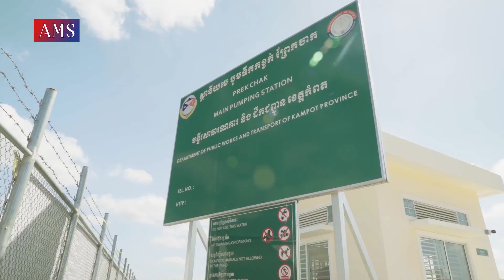តស់! មកដឹងទាំងអស់គ្នា ក៏ដូចជាស្គាល់ស្នាដៃឆ្នើមរបស់ចៅសង្កាត់ក្រាំងអំពិលយើង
គ្មានការអភិវឌ្ឍណា ដែលអាចឃ្លាតឆ្ងាយពីការចូលរួមនោះទេ។ ប៉ុន្តែតើការចូលរួមបែបណា ដែលប្រកបដោយសមធម៌ សាមគ្គីភាព ខណៈប្រជាជនត្រូវកាត់ដីចំនែកផ្ទាល់ខ្លួន ដើម្បីធ្វើផ្លូវ? គន្លិះគឺនៅទីនេះ ត្រង់នេះ។